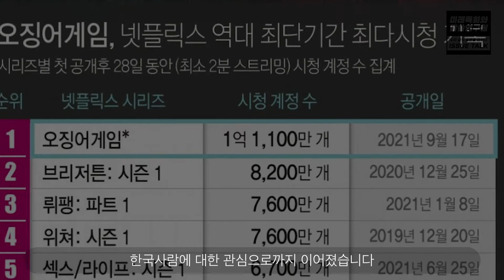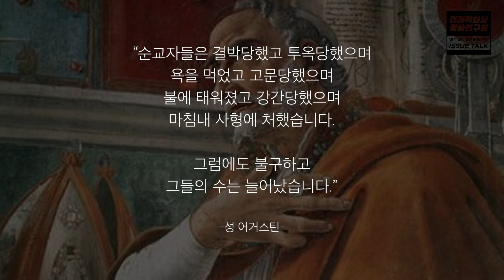미목원 10월 이슈토크 - "크리스천이 오징어게임을 봐야할 2가지 이유" (연동교회 김주용 목사)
스포일러가 포함된 내용입니다 (스포주의)